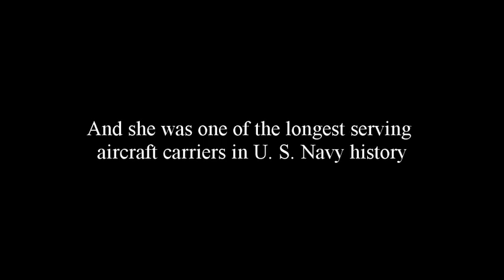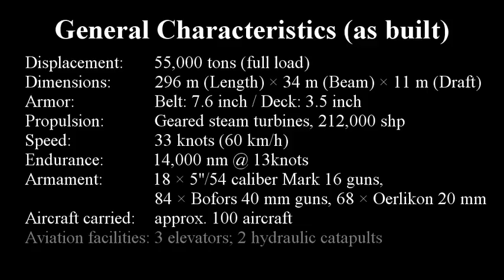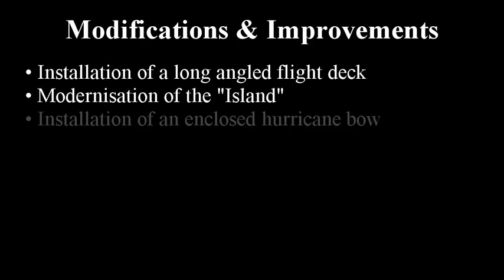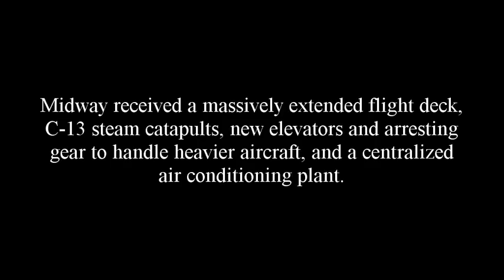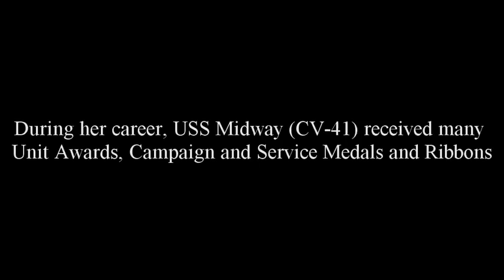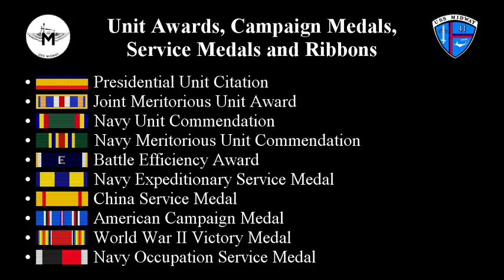USS Midway (CV-41) - Queen of the Seven Seas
USS Midway, first of a three-ship class of 45,000-ton large aircraft carriers, was built at Newport News, Virginia, and commissioned in September 1945. Following shakedown, she began eight years' service with the Atlantic Fleet. In March 1946, Midway made an cruise to Arctic waters for experimental cold weather operations. The following year, her flight deck was the site of a at-sea test launching of an ex-German V-2 ballistic missile. Also in 1947, the carrier undertook the first of several Sixth Fleet tours in the Mediterranean sea. She also periodically deployed to North Atlantic waters, including participation in the NATO Operation "Mainbrace" in 1952. In October of that year, she was reclassified an attack aircraft carrier, changing her hull number from CVB-41 to CVA-41

Late in 1954, Midway left the Atlantic, steaming past the Cape of Good Hope to join the Seventh Fleet in the Far East. In September 1955, following this cruise, she entered the Puget Sound Naval Shipyard for the first of her two major modernizations. Recommissioned two years later, as the work neared completion, Midway now had an angled flight deck, enclosed bow, three steam catapults and other features that enabled her to better operate high-performance aircraft. She conducted a Seventh Fleet deployment in 1958 and was a regular visitor to Asiatic waters during the next eight years. Her 1965 Far Eastern tour included active participation in the then-expanding Vietnam War. From February 1966 until mid-1970, Midway was again in shipyard hands, receiving an extensive modernization that included installation of a greatly enlarged flight deck.

Upon her return to commissioned service, Midway again took part in Southeast Asian conflict combat operations. In October 1973, she changed her homeport to Yokosuka, Japan, allowing the Navy to maintain a greater carrier presence in the Far East than would have been possible from a U.S. base. During this time, she was active in the Western Pacific, Indian Ocean and Persian Gulf areas. The ship was redesignated CV-41 in June 1975 and received a major refit in 1986. In 1990-91, Midway participated in Operations "Desert Shield" and "Desert Storm", which contained and then reversed Iraqi aggression against Kuwait. After additional activity in the Philippines area and elsewhere in the Seventh Fleet area, the ship returned to the United States for the first time in some eighteen years. USS Midway was decommissioned in April 1992 and placed in the Reserve Fleet. Stricken from the Naval Vessel Register in March 1997, during 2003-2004 she was converted to a museum and is now a prominent attraction at San Diego, California, .